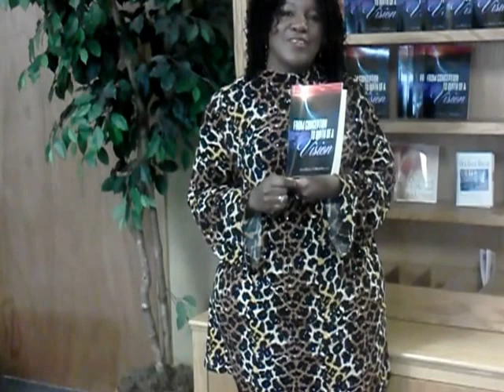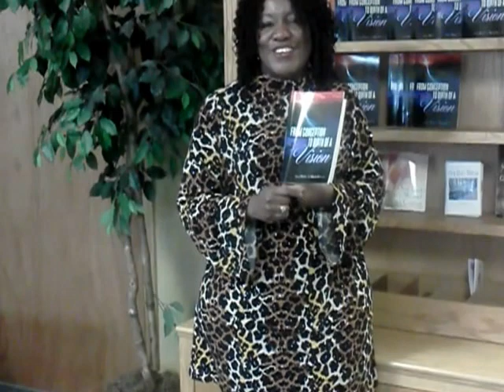Conception to birth of a vision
Apostle Shirley Mitchell presents her new book